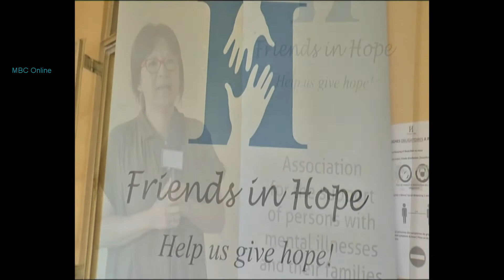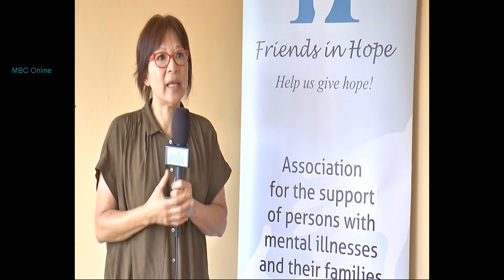Fam Model - Friends In Hope